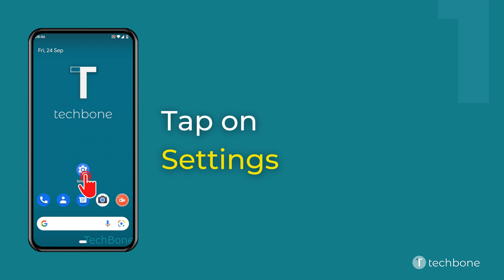How to Turn On/Off Contact sharing via Bluetooth [Android 12]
Want to know How to Turn On/Off Contact sharing via Bluetooth on Android smartphone? This guide will show you how to do on Android 12.

0:00 Intro
0:05 Tap on Settings
0:15 Tap on Connected devices
0:25 Tap on Settings
0:35 Enable or disable Contact sharing